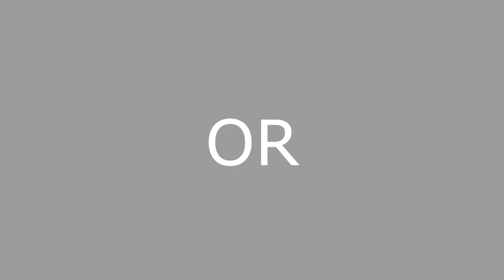GAMING SINS Everything Wrong With Immortals Fenyx Rising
VOTE FOR THE NEXT VIDEO!
Immortals Fenyx Rising is probably one of my most unique sins video. This game was incredibly long, but it was worth every second. It's filled with massive amount of challenges such as puzzles, main quests, side quests, upgradable weapons, etc. Making this video was as fun as I thought it would be. I hope you enjoy this video.